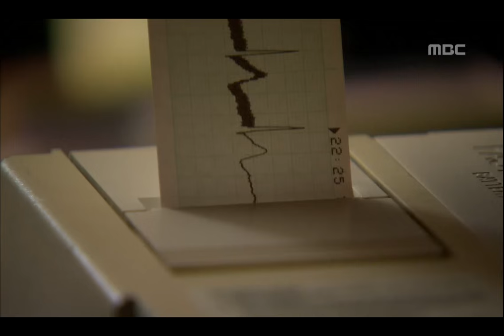Thank you, EP09, #05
Thank you(고맙습니다), 9회, EP09, 2007/04/18, MBC TV, Republic of Korea

냉대 받은 봄의 기분 풀어주고 두둔하는 기서